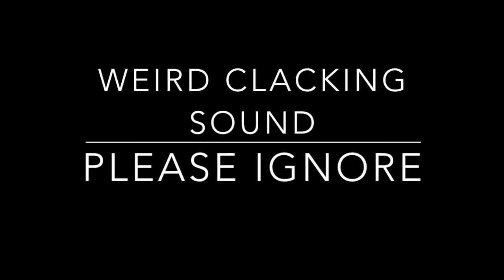Founder of DADA.nyc Interview: Beatriz Ramos Part 2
This is a four part video about DADA.nyc which is a blockchain art site that is made for artists, by an artist. Beatriz Ramos is the founder of DADA.nyc, so learn how you can benefit from it and how to join the DADA community. Thanks to Beatriz and her co-founder for taking the time to chat with me about my favorite topics: blockchain and art.

Join DADA.nyc and learn something new. You don’t have to be an artist to join

This video was made by @stellabelle who is the founder of Slothicorn, a crypto art collective that is currently operating on the Steem blockchain. When you join Steemit, just use the tag ‘slothicorn’ if you’re an artist so we can find you. We specialize in educating artists about blockchain and crypto projects, plus anyone can become the leader of their own crypto art project within the Slothicorn collectived. We are a vibrant community. We are Slothicorn.